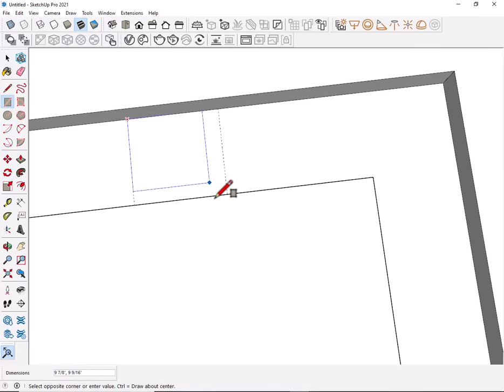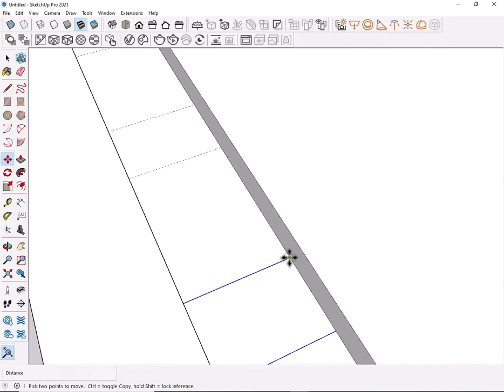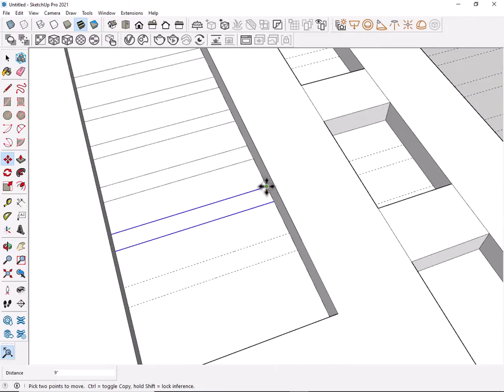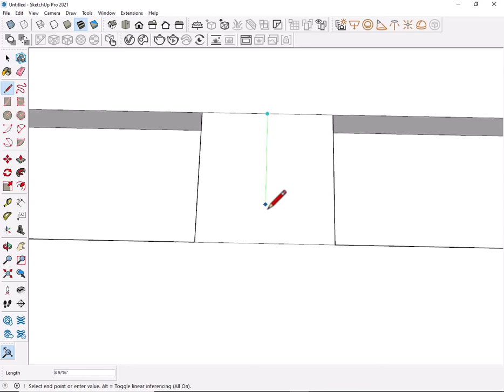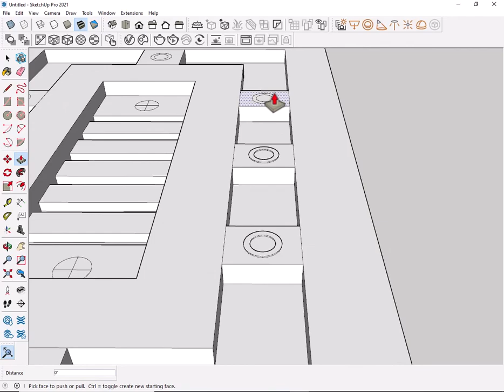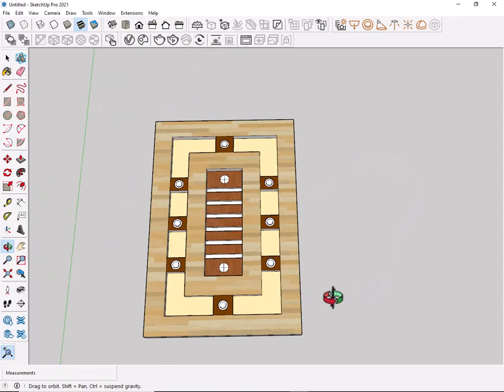How To Design Room Ceiling In Sketchup | Interior Designing | Sketchup 2022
I will show you How you can create Room Ceiling Design In Sketchup Using Most Easy Methods And Techniques.